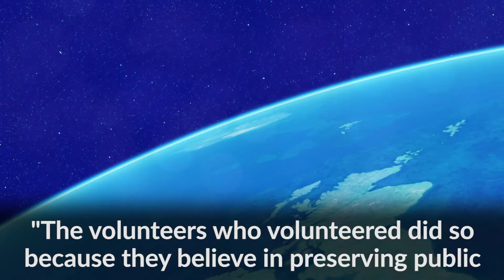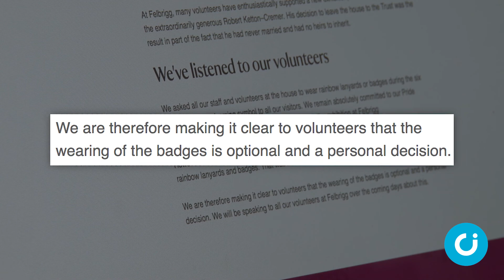National Trust backs down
The National Trust has U-turned on its treatment of volunteers who declined to promote the LGBT agenda, following a public outcry.